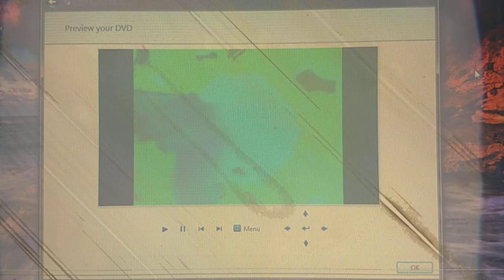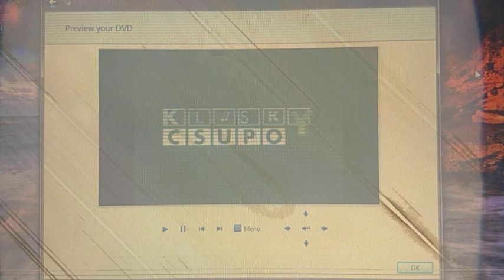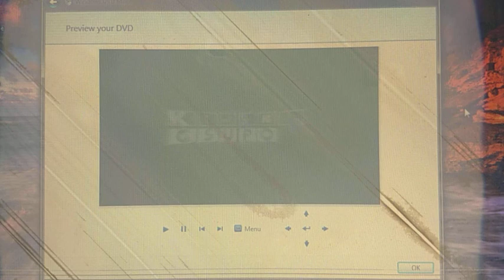Klasky Csupo Effects (Sony Vegas Movie Studio HD 11.0 and Windows DVD Maker Pre-RC)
Recorded Camera with HD Camera 1.0.0O.

Virtual Machine: Windows 7 Professional Pre-Release Candidate Build 7068

Using with VMware Workstation Pro 11.1.2.